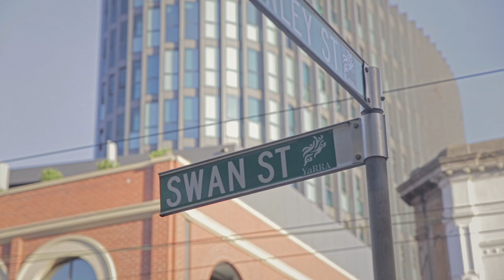6/389-393 Punt Road, Cremorne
6/389-393 Punt Road, Cremorne